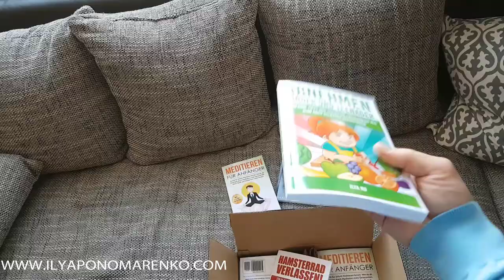ТОП БИЗНЕС В ГЕРМАНИИ НА 2019 ГОД! КНИЖНЫЙ БИЗНЕС НА ДОМУ В ГЕРМАНИИ НА АМАЗОНЕ. ИДЕЯ И БИЗНЕС!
★☆★РЕКОМЕНДУЮ ★☆★

Помогаю русскоговорящему населению Германии быть всегда при деньгах и создать пассивный доход в Германии с нуля, даже если у вас плохой немецкий язык или мало времени!